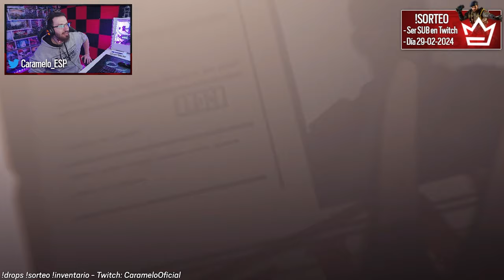TRAILER ¿El FIN de DEIMOS? | Caramelo Rainbow Six Siege Gameplay Español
✅ TRAILER "El FIN de DEIMOS" en este Gameplay de Rainbow Six Siege español en la temporada Deadly Omen.